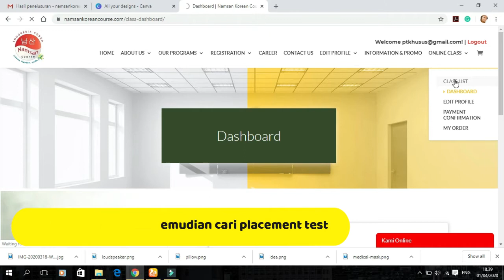Gimana sih caranya online placement test di Namsan Course?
Berikut ini adalah tata cara mengikuti online placement test di website Namsan Course.
Jika Chingu sebelumnya sudah pernah belajar bahasa Korea, baik secara otodidak atau mengikuti kursus, bisa coba uji kemampuan bahasa Koreamu di website kami. Hasil akan kami periksa jika Chingu menyelesaikan semua section di online placement test kami.

Let's learn Korean with fun! ^^